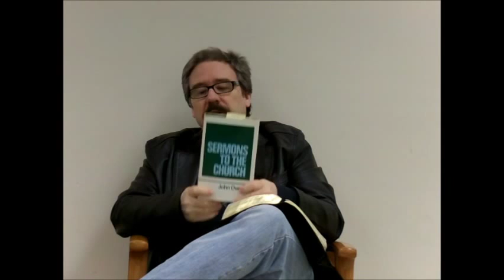The Second Coming Series #7: The Heavens and the Earth pt 2 - Dr. Kelly Nelson Birks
The Second Coming Series #7: The Heavens and the Earth pt 2
Dr. Kelly Nelson Birks, Messiah Reformed Church
Omaha, NE

Follow Dr. Birks on Twitter @DrKellyBirks

to access hundreds of recorded messages.